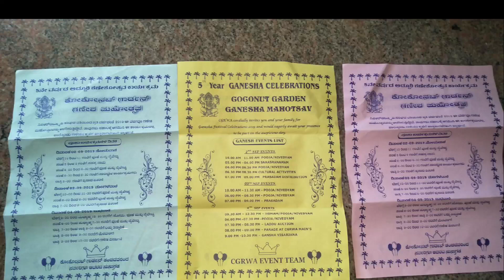CGWA GANESH CHATURTHI CELEBRATIONS 2019